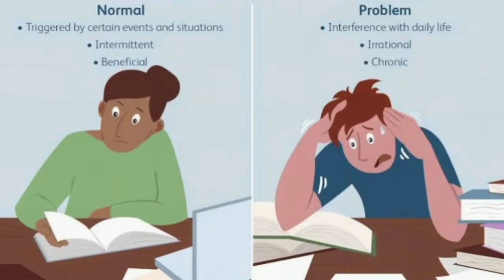The best medicine for anxiety depression emotional disturbance stress(Alshfa Homeo Clinic )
Welcome to another video from Dr.Liaquat Ali Today I'll be talking about Top  homeopathy medicines  for  anxiety depression emotional disturbance stress(Alshfa Homeo Clinic

Medicines discussed
1-

Name-
Age-
Sex-
Height-
Weight-
Present complaint-
Past history-
Family history-
Hereditary Problem-
Your like/dislikes-